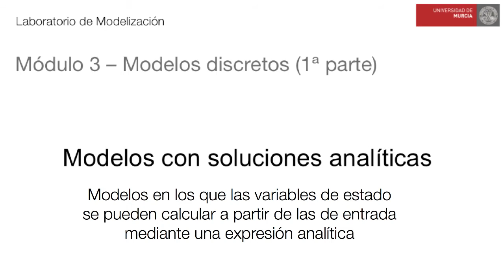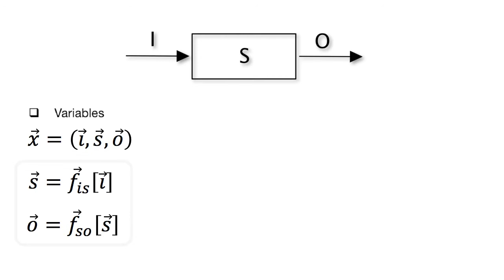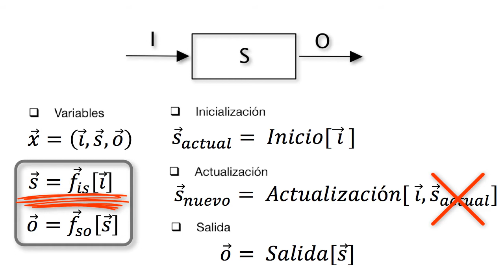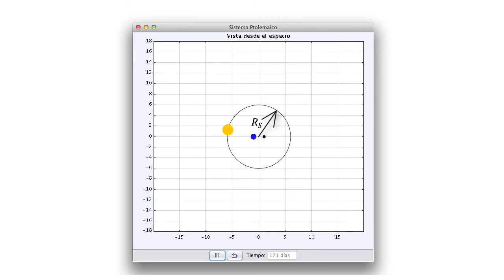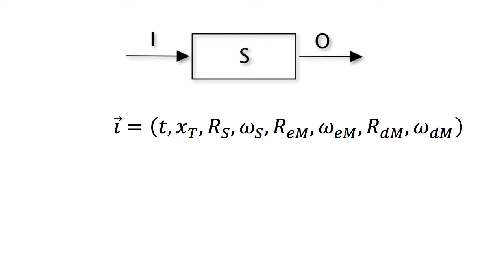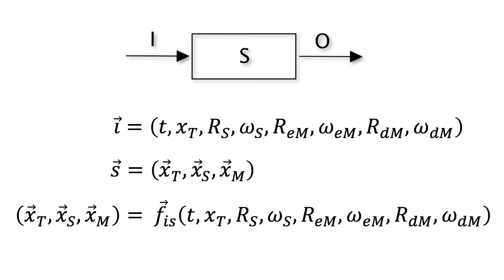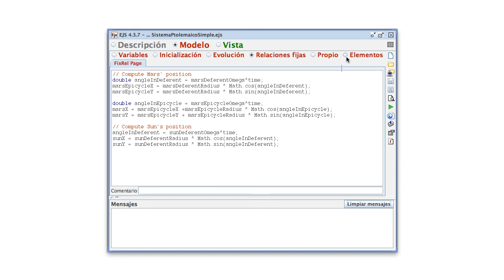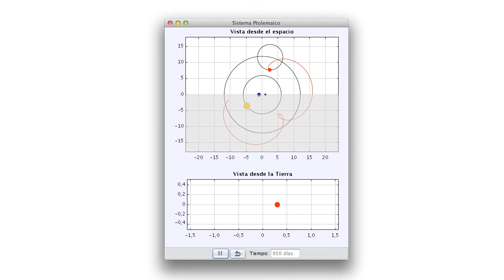Módulo 3. Analíticos